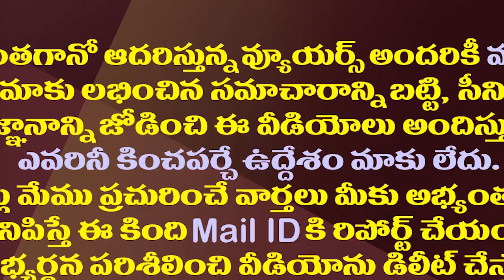జగన్ ముసలోడు కామెంట్స్ చంద్రబాబు అదే నిజం చేశారా?| Chandrababu Is Making CM Jagan's Criticism True